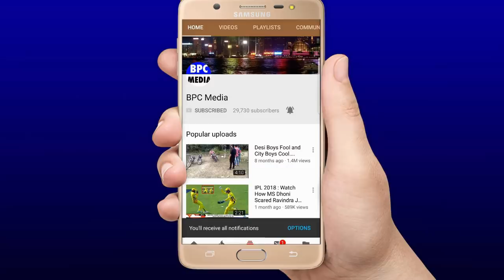देखिये,वे 2 आखरी सांस रोकने वाले ओवर जब Russell न लगातार 6 छक्के मारकर पूरा मैच ही पलट दिया,सब हैरान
देखिये,वे 2 आखरी सांस रोकने वाले ओवर जब Russell ने लगातार 6छक्के मारकर पूरा मैच ही पलट दिया,सब हैरान